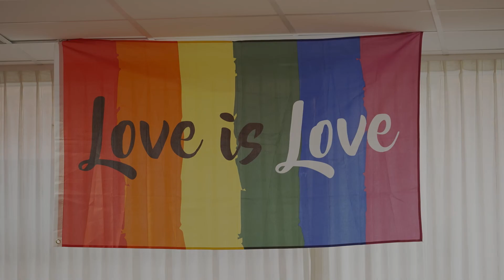Aal goud / Alles goed: liedjes en verhalenprogramma over LHBTI vriendelijkheid in de zorg